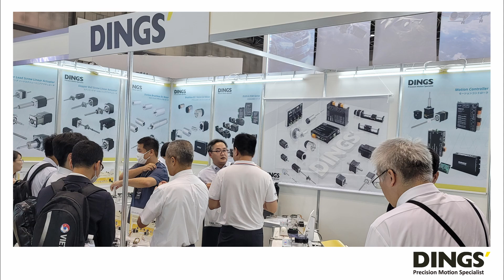240726 Techno Frontier 2024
Jiangsu DINGS' and DINGS Japan participated in Techno Frontier Tokyo Exhibition during 24th July ~ 26th July at Tokyo Big Sight Exhibition center. During this exhibition, Jiangsu DINGS' and DINGS Japan officially launched Frameless BLDC Motors, Planetary Roller Screw, Micro DC and BLDC motor with gearboxes and rotary servo actuators.
딩스와 딩스 일본 지사에서는 7월 24일부터 26일까지 동경 빅사이트 전시장에서 개최된 Techno Frontier 2024 전시회에 참가했습니다. 이번 전시회를 통해 딩스는 Frameless BLDC 모터와 유성 롤러 스크류, 마이크로 DC 및 BLDC 모터와 로봇 조인트용 서보 액츄에이터를 선보였습니다.